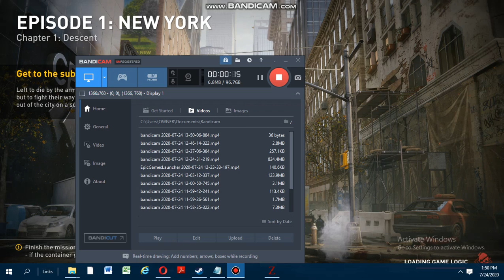WWZ episode newyork part 1 descent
WELL. i lost all my progress in da game butt do not worry rebuilding it
(part 2 coming up soon)